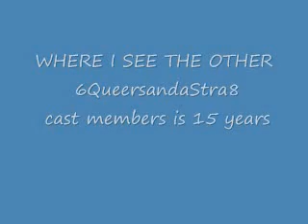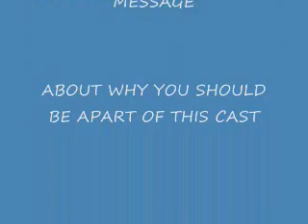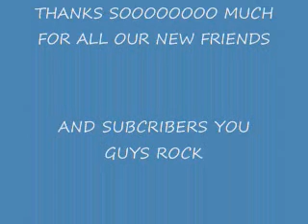15 years from now...i will still wear beanies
WHERE DO I SEE MYSELF IN 15 YEARS MHMMMM WITH GRAY HAIR :p
IDK WHERE DO U SEE URSELF VIDEO RESPONSE PLEASE ! :p